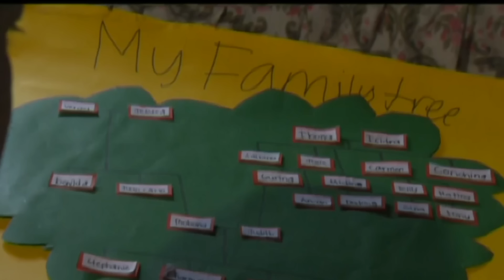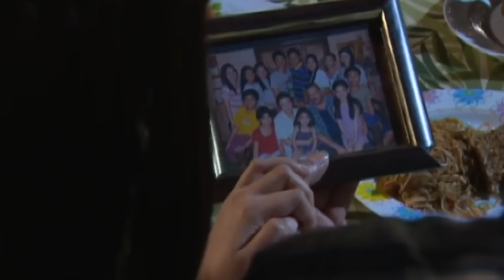Full Episode | MMK "Family Picture"